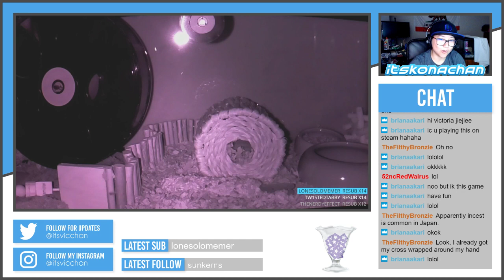The ending you all wanted (Nekopara V1) (Pt. 22)